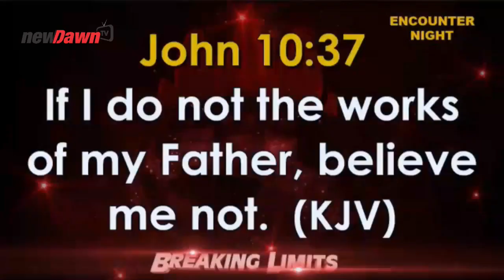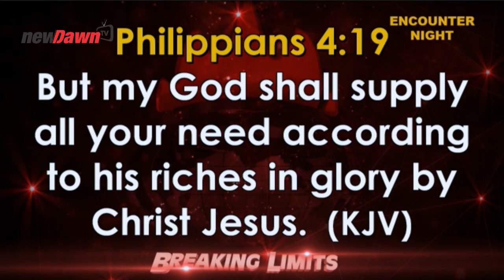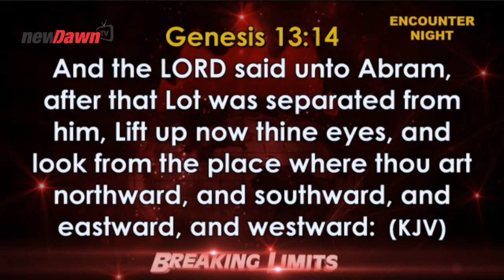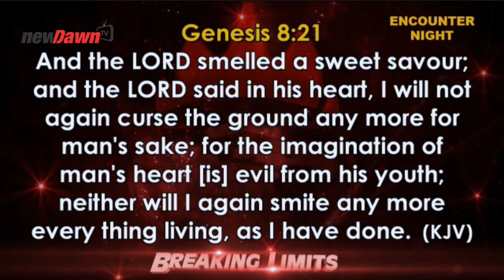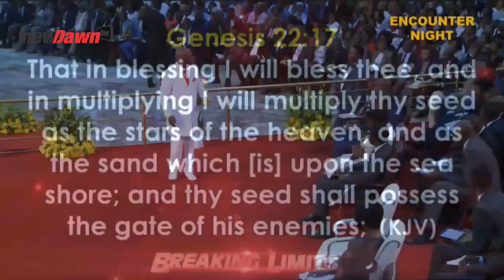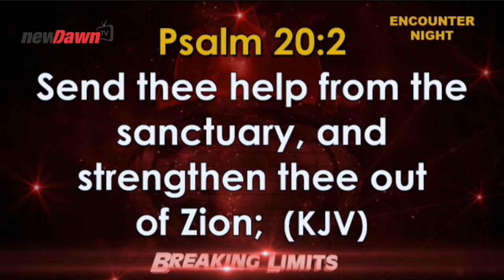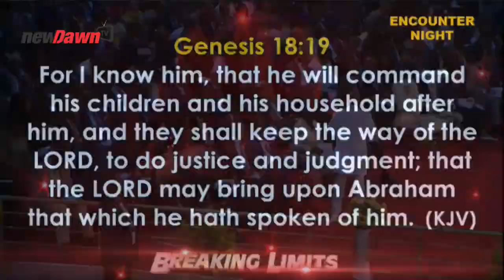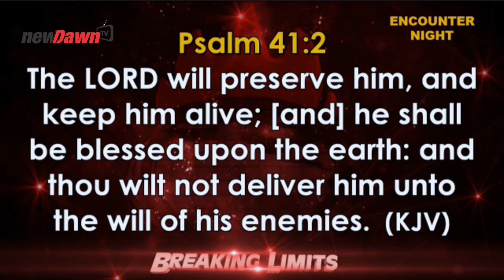UNVEILING THE POWER OF THE ALTAR OF SACRIFICE | NEWDAWN TV | 22 JULY 2020